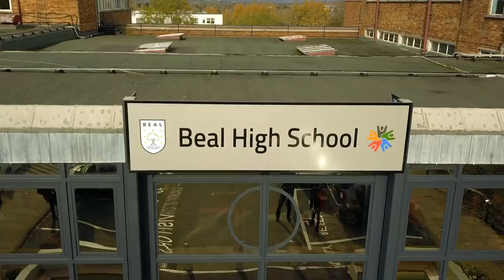This is Beal High School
Filmed and Edit by - Jevon Harding

Drone shots by: Fazz Ahmad